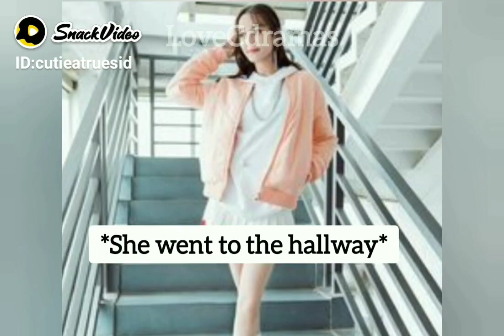❤MY FIRST LOVE❤ FF PART 4❤kimtaehyung Y/N